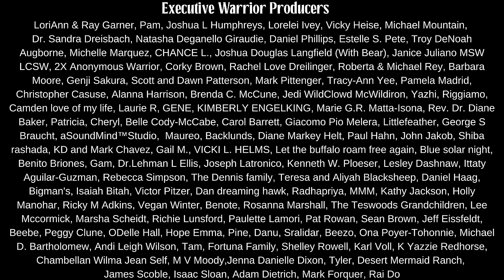Know This Before You Learn The Navajo Language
In this week’s video, Navajo Historian, Wally Brown teaches about the different types of Navajo Language.

Navajo is one of the most difficult languages to learn. There are four basic types of Navajo.

Conversational
Trading Post
Religious/Gospel
Ceremonial

At Navajo Traditional Teachings we rely on the highest form of traditional teachings to share information with you that cannot be found anywhere else.